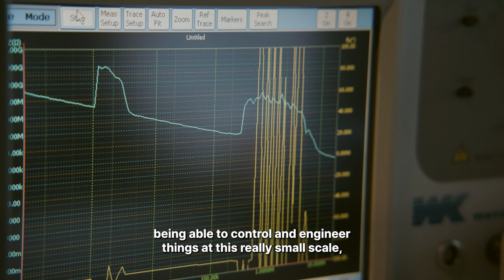StayCurious for Research: Dr. Sarah Guerin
"Everybody who tries to push the boundaries of knowledge is always going to have a fun time."

Watch as Dr. Sarah Guerin,  Lecturer and ERC Starting Grant Fellow
Department of Physics & Bernal Institute at University of Limerick shares her career story so far and explains why a career in research is one of the most rewarding things you can imagine.